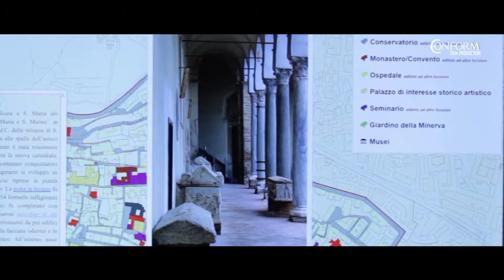Presentazione 45 Good Wine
45...Good Wine presenta un’alternanza di situazioni e storie, incentrate in luoghi e borghi della Regione Campania, dove la sequenza narrativa, con l’avvicendarsi di siparietti comici, momenti di valori e di conflitto, racconta le tradizioni popolari, le lavorazioni artigianali e i prodotti tipici enogastronomici, facendo percepire allo spettatore la differenza con cui le generazioni vivono le tradizioni e le radici di un territorio, dove da sfondo c’è la famiglia, anche nella sua accezione allargata, e il tema della disoccupazione giovanile.
Il Film, grazie anche al contributo di Comuni a forte attrazione turistica – culturale e di decine di aziende di produzione artigianale, agro-industriale e di servizi (alberghi, ristoranti, …), coinvolte sia come location del set cinematografico, che per il personale intervistato e/o utilizzato nel ruolo di comparsa, nonché di storie imprenditoriali di eccellenza a cui ci si è ispirati, poggiando su una visione registica in linea con il cinema dei grandi maestri della commedia napoletana, tra sorprese e delicati equivoci, conduce lo spettatore alla scoperta di una grande cultura popolare, ricca di storia, di monumenti e chiese di rara bellezza, di un immenso patrimonio materiale e immateriale da promuovere e valorizzare.